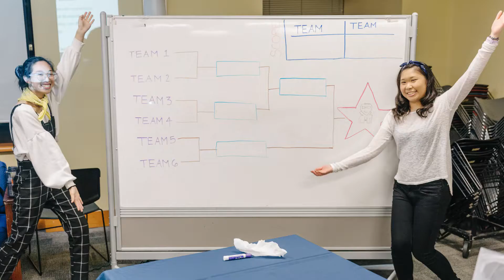Big Sad! We Miss ASA!!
Here's a quick recap video of what we miss from our lovely DREXEL ASA! We hope to see y'alls faces again but until then we will see you all ONLINE for this term :^)